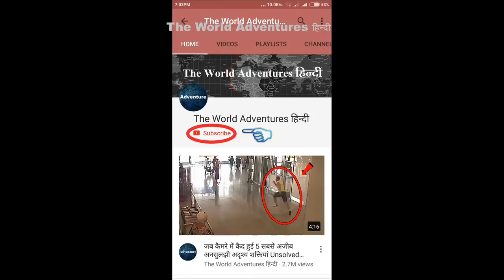इन 5 खतरनाक जगहों पर, आपको भूलकर भी नही तैरना चाहिये 5 Places You Should NEVER EVER Swim